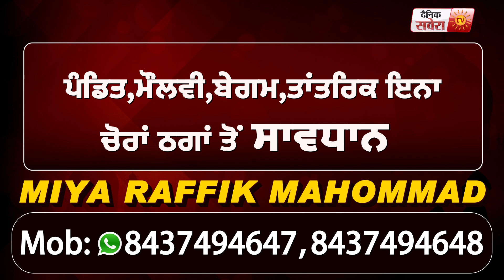26 January की Tractor Parade के साथ चलेंगी 30 Ambulance, Farmers को दी जाएगी First Aid Training